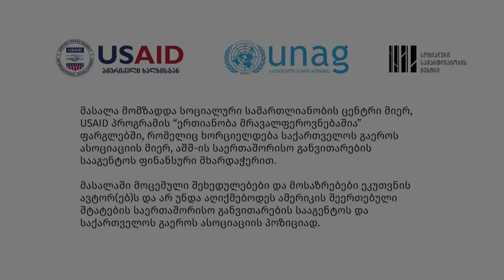ქრისტიანობა და თანამედროვეობა - IX ეპიზოდი, პოლიტიკა და რელიგია საქართველოში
პოდკასტების ციკლის "ქრისტიანობა და თანამედროვეობა" ფარგლებში წარმოგიდგენთ ჩვენს ახალ პოდკასტს თემაზე: "პოლიტიკა და რელიგია საქართველოში".

პოდკასტის სტუმრები არიან თეოლოგიის დოქტორი მირიან გამრეკელაშვილი, თეოლოგიის დოქტორი ზურა ჯაში და თეოლოგი, ისტორიის მკვლევარი შოთა კინწურაშვილი. დისკუსიის მოდერატორია თამთა მიქელაძე.

ახალ პოდკასტში ჩვენ ვსაუბრობთ პოლიტიკისა და რელიგიის დაძაბულ და რთულ ურთიერთმიმართებებზე და იმ სტრუქტურულ განსხვავებებზე, რომელიც საქართველოში ხელისუფლებასა და ეკლესიას შორის ურთიერთობებში სხვადასხვა მმართველობის დროს ჩანდა.

დიალოგში ჩვენ განსაკუთრებით ვუღრმავდებით "ქართული ოცნების" ხელისუფლებასა და საპატრიარქოს შორის ურთიერთობების დინამიკას და რელიგიის საკითხების პოლიტიკური ინსტრუმენტალიზებისა და საპატრიარქოს კონტროლის პრაქტიკებს ხელისუფლების მხრიდან.

ამ ეპიზოდში ასევე ვმსჯელობთ ბოლო კვირებში ხელისუფლების მიერ გაჟღერებულ ინიციატივაზე მართლმადიდებლობის სახელმწიფო რელიგიად გამოცხადების შესახებ, რომელიც თავად ეკლესიამ არ მიიღო და კრიტიკულად შეაფასა.

პოდკასტში ფართოდ არის წარმოდგენილი მსჯელობა იმის შესახებ, თუ როგორ ხედავს სახელმწიფოსა და ეკლესიას შორის ურთიერთობას მართლმადიდებლური თეოლოგია და დროთა განმავლობაში როგორ იცვლებოდა ეს პერსპექტივები. ამ კუთხით განსაკუთრებით საინტერესოა ევროპის მართლმადიდებელი ეკლესიებისა და დიასპორული ეკლესიების გამოცდილებისა და ტრადიციების მიმოხილვა.

პოდკასტი მომზადდა სოციალური სამართლიანობის ცენტრი მიერ, USAID პროგრამის “ერთიანობა მრავალფეროვნებაშია” ფარგლებში, რომელიც ხორციელდება საქართველოს გაეროს ასოციაციის მიერ, აშშ-ის საერთაშორისო განვითარების სააგენტოს ფინანსური მხარდაჭერით. პოდკასტში მოცემული შეხედულებები და მოსაზრებები ეკუთვნის ავტორებს და არ უნდა აღიქმებოდეს ამერიკის შეერთებული შტატების საერთაშორისო განვითარების სააგენტოს და საქართველოს გაეროს ასოციაციის პოზიციად.